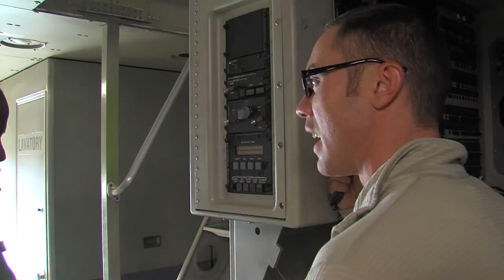Chaplain Assistant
Is it a special duty? Or is it an actual job? Airman First Class Austin Siegel has the story.